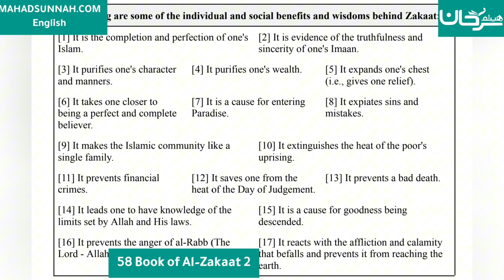Fath al-Mu`īn Fī Taqrīb Manhaj al-Sālikīn - 58 Book of Al-Zakaat 2